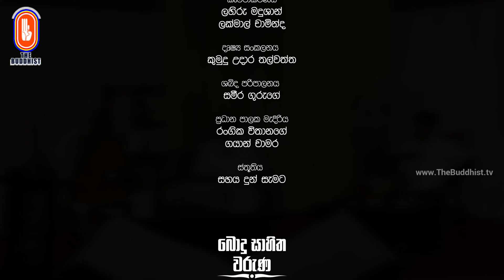Bodu Sahitha Waruna - බොදු සාහිත වරුණ | 2024-09-26 | 09:00 PM